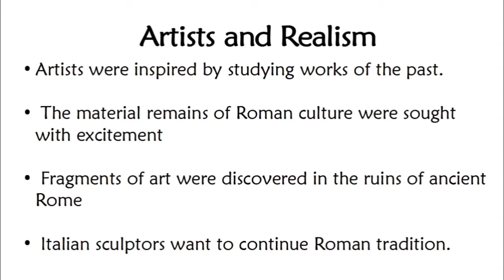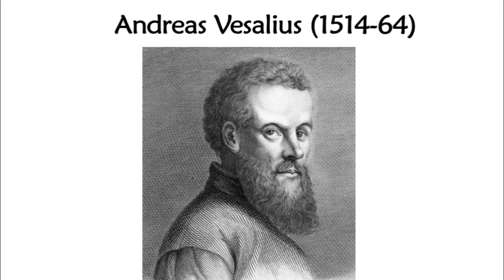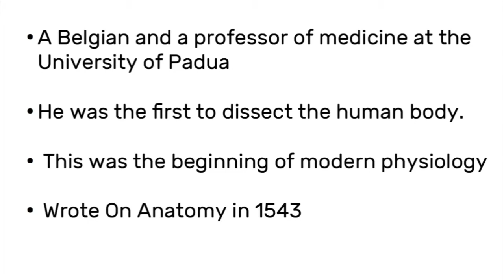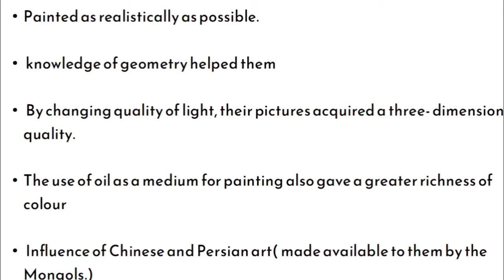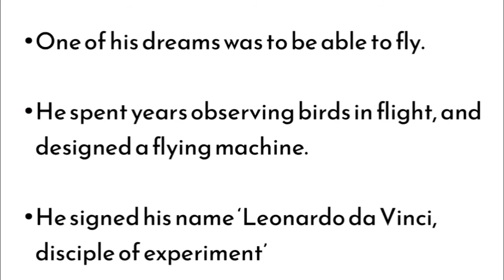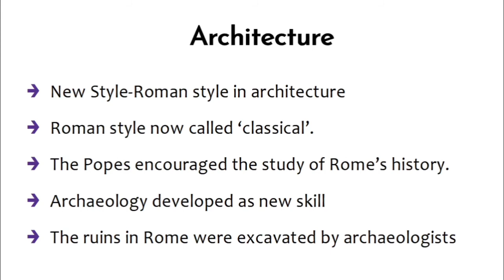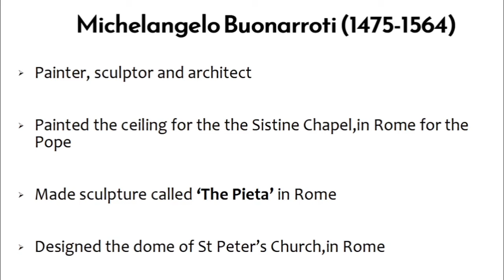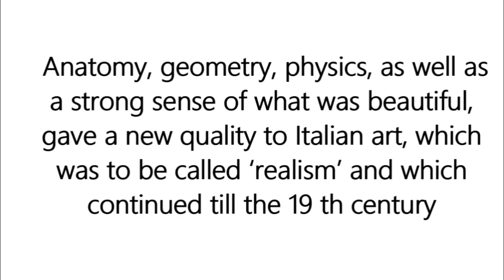PLUS ONE | HISTORY |FOCUS AREA | CHAPTER 7 - CHANGING CULTURAL TRADITIONS | FINAL PART | WISDOM